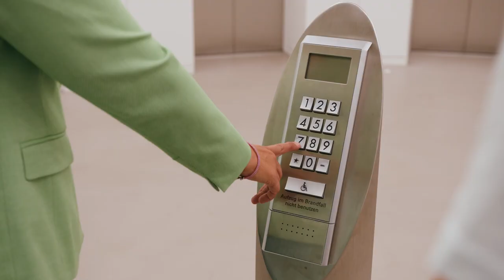YourJobStairs - Karriere & Unternehmen - HVB - Arbeitsumfeld & Weiterbildung – long version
Karriere & Unternehmen: Arbeitsumfeld & Weiterbildung bei der HypoVereinsbank 0:00
Berufseinstieg: Was ist besser, Traineeprogramm oder Direkteinstieg? 0:27
Sicherheit: Wie zukunftssicher ist eigentlich die Banking Branche? 1:20
Entwicklung: Wie schwer ist es, im Konzern aufzusteigen? 2:10
Vorteile: Warum bin ich im Konzern besser aufgehoben als in einem Start Up? 3:10

Arbeitsumfeld und Weiterbildung à la HypoVereinsbank
Traineeprogramm oder Direkteinstieg?
Wie schwierig ist es, als Trainee im Konzern aufzusteigen? Und ist es überhaupt schwierig?
Was macht ihr besser als die Start-Ups da draußen?
Und wie zukunftssicher ist eigentlich die Banking-Branche?

YourJobStairs hat HypoVereinsbank Talent Acquisition Managerin Isabel dazu befragt.
Die spannenden Insights gibt es auf hier YouTube, im JobStairs Karriere-Ratgeber und auf Instagram.

Und wenn ihr gleich euren Traumjob sucht und nicht den erstbesten, dann seid ihr genau richtig!
Auf JobStairs findet ihr euren Top-Arbeitgeber in Deutschland, der am besten zu euren Bedürfnissen passt. Dafür haben wir unsere Skillsuche für euch am Start. Ihr könnt euch direkt bewerben. Keine Werbung. Keine Headhunter. Keine Umleitungen. Das spart Zeit und ihr habt sofort den direkten Draht zum Arbeitgeber.

Und wenn noch nicht das passende dabei war, dann erstellt euch einfach euer Job-Abo. Dabei gleicht unsere JobStairs-KI eure Kriterien, Präferenzen und Kompetenzen laufend mit den Anforderungen aller Stellenangebote ab und ihr könnt automatisch individuell auf euch zugeschnittene Angebote im JobAbo erhalten.

Sie möchten JobStairs-Partner werden und vom Erfahrungsaustausch deutschlandweiter Top-Unternehmen profitieren?